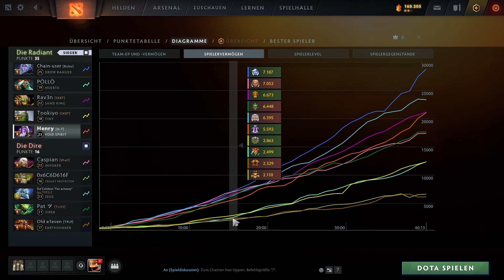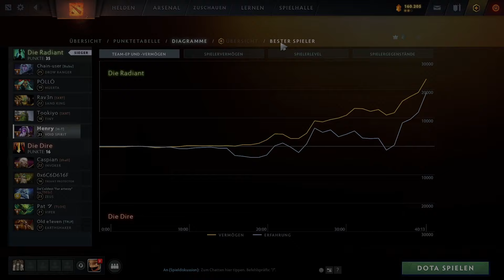Coole Kämpfe & viel Action | Dota 2 Void Spirit Gameplay mit Henry, deutsch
Void Spirit Mitte in einem sehr Kampflastigen, unterhaltsamen Spiel! :)

Dota 2 in 2024, Void Spirit pos 2 mid immortal gameplay, german commentary.

How to play Void Spirit in 2024, german gameplay guide.
Explained dota 2 gameplay auf deutsch.
Void Spirit mid lane mit Henry.